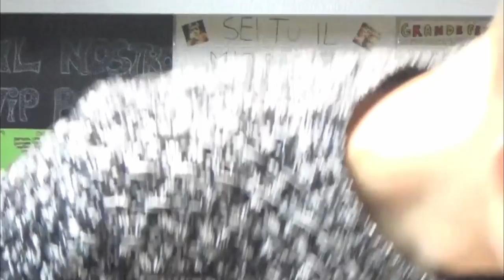UN CAMBIAMENTO STORICO!!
Vi aspettiamo TUTTI al Derby Degli Youtuber 6.0!
Si giocherà domenica 24 febbraio, a partire dalle 15, al "Flaminio Real" in via di Tor di Quinto 57/B.

Federico, 19.
📍Roma.